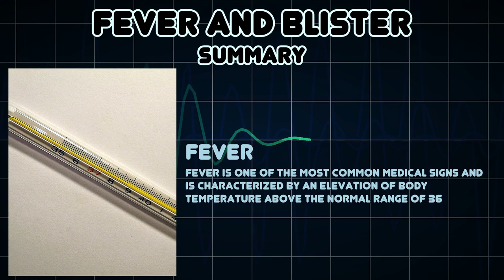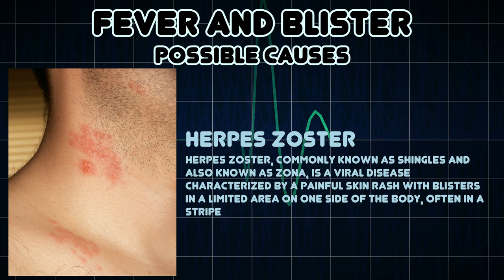Fever and Blister (Medical Symptom)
Possible causes of Fever and Blister (Medical Symptom)